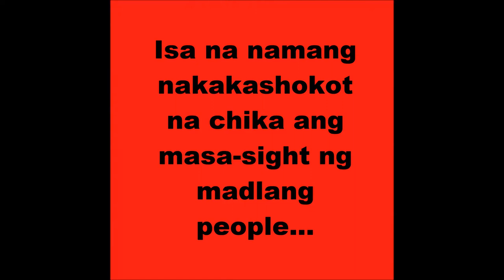Martines (Anna Felicia Sanchez) Movie Trailer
Director / Scriptwriter / Editor:
     John Rovic Mendoza
Videographer:
     Emil Zablan
Actors/Actresses:
     Andrei Osorio
     Gerald Ranigo
     Jaica Caguiat
     Mary Joyce Palomar
     Charlotte Ramos